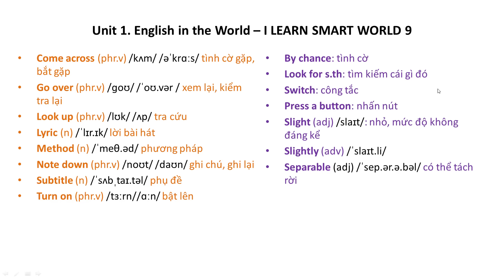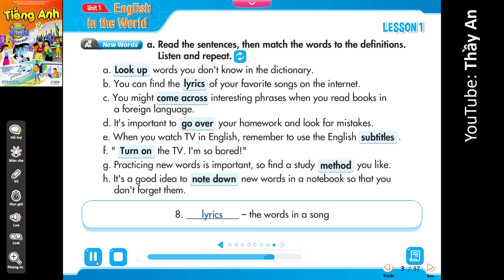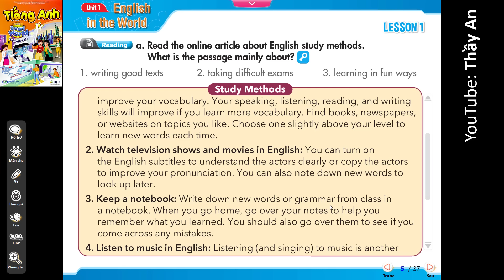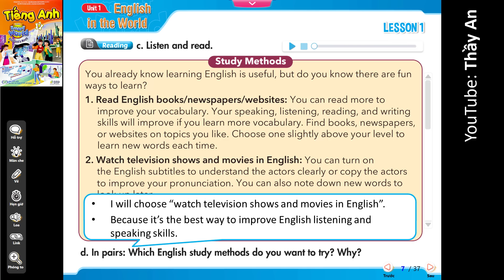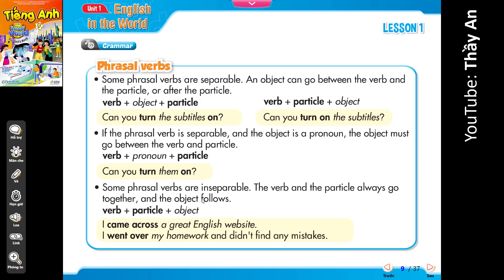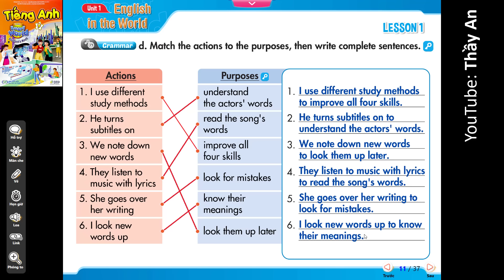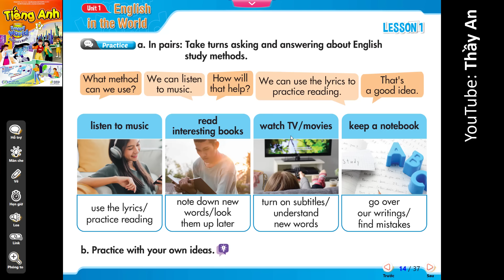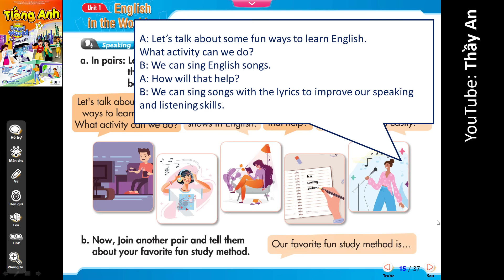[TIẾNG ANH 9] I Learn Smart World - UNIT 1. ENGLISH IN THE WORLD - Lesson 1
Workbook - Lesson 3: